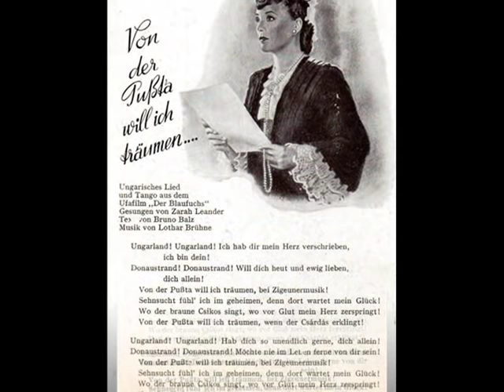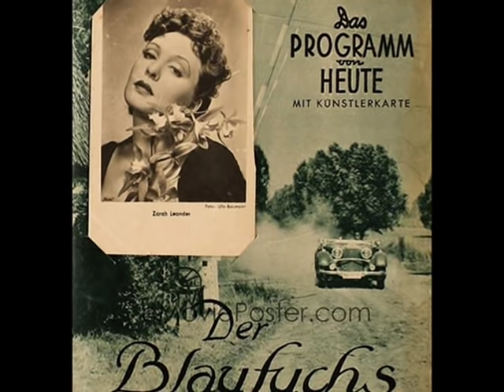1938: Three German Tangos played by Georges Boulanger Tanz-Orch.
Georges Boulanger mit seinen Tanz-Orchester:
1. Was ein Zigeuner fühlt  [What Feels a Gypsy?]  Musik: Ludwig Schmidsaeder, Tango und Czardas a.d. Metropol-Theater Operette: Melodie der Nacht, Odeon 1938
2. Rote Rosen, Tango (H.Ritter) Odeon, 1938

NOTE: Georges BOULANGER (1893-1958) was a Romanian violinist and bandleader, who tied his life and his career with Berlin in Germany.  Born in Tulcea, Romania from a Gypsy-Romanian family with a long tradition in music (six generations of musicians). His name comes from his father’s nick-name, which in French means “boulanger” (a baker). Georges learned to play the violin as a child from his father, and at the age of 12 he got a scholarship to study at the Conservatory in Bucharest. Three years later he was heard by the famous Hungarian violinist Leopold Auer who took him to Dresden, where he studied with him for the next two years. (Other students of Auer were Jascha Heifetz, Nathan Milstein, and Mischa Elman). The musical studies were finished when  Georges was 17 years old and he received from his master a violin as a going away present. Boulanger played on this violin until his death. However, instead of the “serious” virtuose career, Boulanger preferred the lighter genre, which was then called the “salon music”.  Leopold Auer’s name opened for him the best  opportunities the major European cities, from which Boulanger chose the position as first violinist in the Russian upper class snobistic Café Chantant in  Saint Petersburg, where he played the Romani music, Balkan folklore and Viennese waltzes. When the Bolshevic revolution started in 1917, Georges Boulanger returned to Romania, where he served in the Armed Forces. Simultaneously, he taught music and wrote compositions. After the Great War was ended, Georges Boulanger traveled to Berlin, where he was kindly admitted by the circle of “white” Russian emigrants, many of whom remembered him from Sankt Petersburg. He played in Berlin and in other European cities, where his fame grew and the most renowned hotels and night clubs willingly invited him to perform. He recorded extensively (until 1939 he waxed almost 300 sides for Odeon, Telefunken, Kristall  and Vox) and in 1938, his tune Avant de mourir (which would later be called "My Prayer" and a text by Jimmy Kennedy would be added) became a hit throughout the world. During the nazi times in Third Reich, Georges Boulanger was asked by the officials to present the proof that was not a Jew. Thanks to his Romanian friends’, Boulanger was able to present the quickly arranged documents from Romania, that he was a baptized Christian and his father was of the Greek, and not the Gypsy origin. In 1945, while already staying a zone occupied by the Red Army, Boulanger was identified by one of American soldiers as the famous My Prayer ´s composer and was transported into the American zone. After the war, Boulanger – who lost most of his family in the Gypsy Holocaust in Europe, left Germany and traveled to Rio de Janeiro and to Argentina, where he remained active for the rest of his days.
Three tunes selected for this film are illustrated by the scenes from the Gypsy life in Europe (1.), from the life of Berlin of the 1930s (2.) and in the 3. part - referring to a film “Der Blaufuchs” (A Blue Fox) which was the tremendously popular German film comedy of the late 1930s, in which the Nazi-film megastar, a Swedish/German actress Zarah Leander sung one of her greatest evergreens “Von der Puszta will ich träumen”.